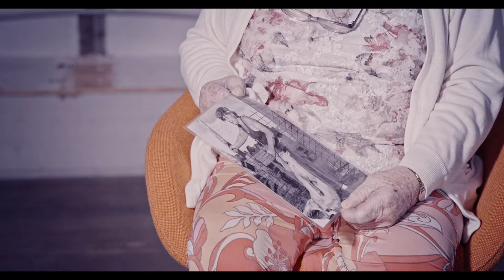LGBTI Elders discuss the social mission behind The Coming Back Out Ball by All The Queens Men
Video by All The Queens Men and Keith Deverell